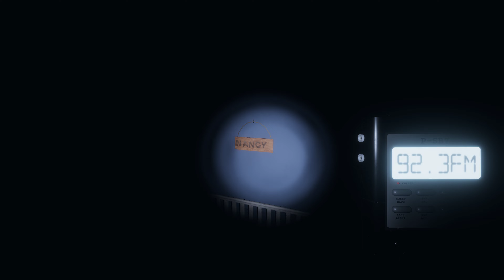Girlfriend plays Phasmophobia pt. 3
Third time is the charm!